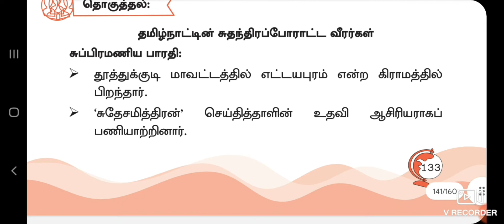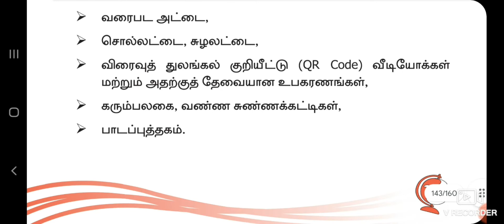3rd SOCIAL/TERM -3/LESSON PLAN/TM/தமிழ்நாட்டின் சுதந்திரப் போராட்ட வீரர்கள் -I & II